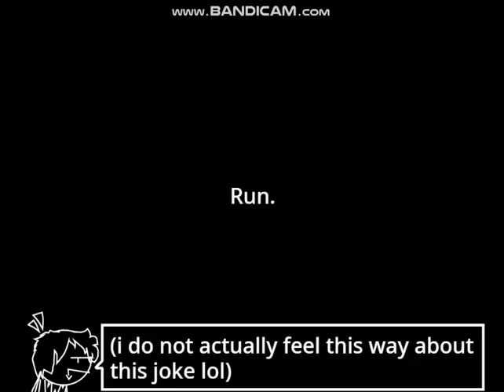Christmas yeahhhhhhhhhhhhhhh (feat. Unoriginal_Fox, GagePatoine and Scratch cat omg!1!!1)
2 days left 😨
festivevixmon (from discord) for the thumbnail
GagePatoine in scratch for the original animation